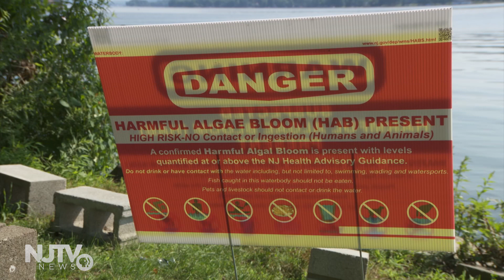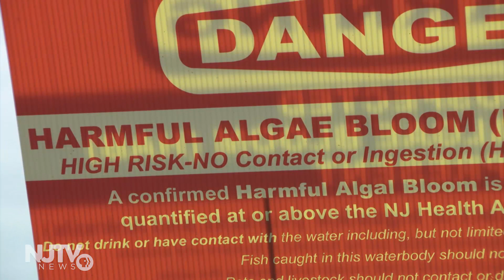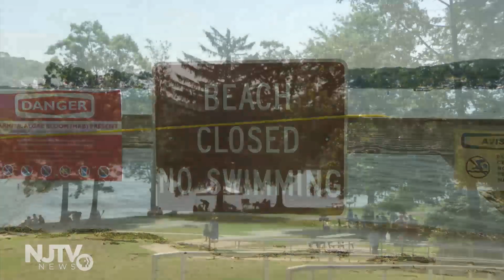Bacteria to blame for turning Greenwood Lake green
Harmful algal blooms have prompted the state Department of Environmental Protection to post advisories against swimming this summer.